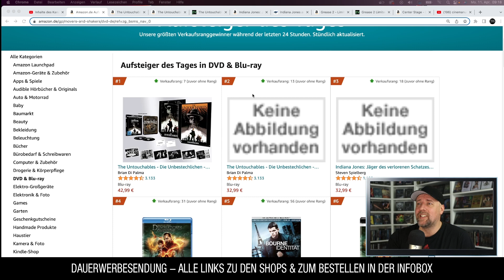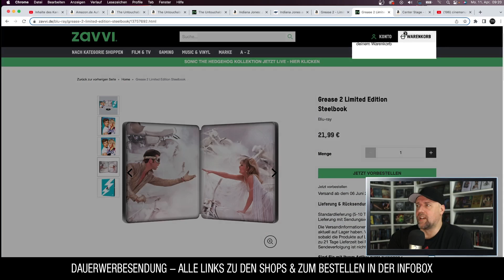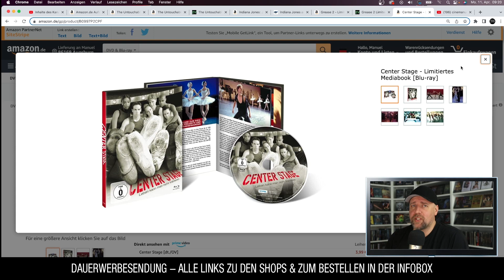QUICK TIPP: The Untouchables & Indiana Jones 4K Steelbook jetzt verfügbar!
⭐️The Untouchables - Die Unbestechlichen - Limited Collector's Edition Steelbook [4K Ultra HD] + [Blu-ray]

⭐️The Untouchables - Die Unbestechlichen - Limited Steelbook [4K Ultra HD] + [Blu-ray]

⭐️Indiana Jones: Jäger des verlorenen Schatzes - Limited Steelbook [4K Ultra HD] + [Blu-ray]

⭐️Grease 2 - Limited Steelbook [Blu-ray]

▬ VIDEO EQUIPMENT ▬▬▬▬▬▬▬▬▬▬▬▬

⭐️Objektiv: Canon EF-M 22mm F2
⭐️Kamera 2: Sony Vlog-Kamera ZV-1
⭐️Kamera 3:DJI Pocket 2
⭐️Drohne: DJI Mavic Mini
⭐️Mikrofon: Rode smartLav+
⭐️Zoom H2N Handy Recorder
⭐️K&F Concept 170cm Kamerastativ

Vielen DANK!

▬ Social Media ▬▬▬▬▬▬▬▬▬▬▬▬▬▬▬